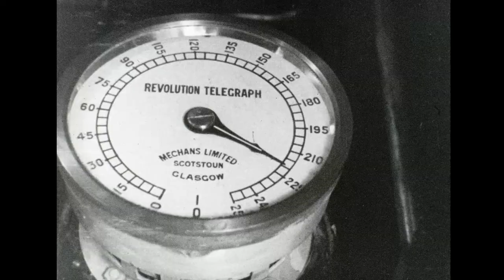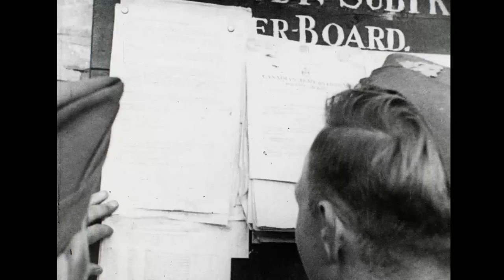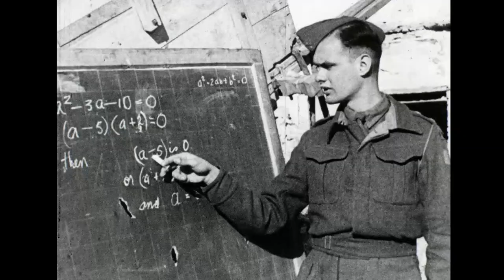Canadian Army Newsreel, No. 29 (1944)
1. La Marine royale canadienne fait passer la victoire avant tout. Un convoi de navires en mer mené par un croiseur antiaérien; les hommes se précipitent à leur poste; ils tirent contre un avion ennemi; l’avion est abattu; une voix hors champ fait la promotion des bons de la défense.

2. La guerre sur roues. Entraînement à l’assaut en vélos; des soldats circulent dans la campagne anglaise sur des vélos munis de mitrailleuses; les cyclistes se cachent dans un sous bois pendant un exercice contre des « avions ennemis »; les hommes transportent leurs vélos dans un parcours à obstacles, puis ils les enfourchent et s’en vont; des vélos pliants dans une péniche de débarquement; des soldats courent sur la plage et assemblent leurs vélos; ils grimpent sur un mur et y tirent leurs vélos.

3. Triquet, récipiendaire de la Croix de Victoria, rencontre le roi. Le major Paul Triquet arrive à un aéroport en Angleterre et s’apprête à retourner au Canada; il reçoit une invitation surprise au palais de Buckingham; Triquet admire sa Croix de Victoria.

4. Les épouses de guerre arrivent au Canada. Des épouses anglaises et des enfants de soldats canadiens débarquent dans un port de l’Est du Canada et reçoivent de la nourriture donnée par la Croix rouge; un soldat avec sa famille.

5. Les cloches sonnent à Ortona. En Italie, le correspondant de la CBC Peter Stursberg parle de la destruction de la cathédrale Saint Thomas l’apôtre, et de la perte de vies humaines; un homme fait sonner une cloche sans corde; l’abbé [Pierodi Puvio] et des soldats se rendent dans une église à Ortona.

6. Étudiants en habits de combat. Le superviseur des services d’enseignement; des cours en plein air sont offerts aux soldats pour les aider à se préparer au retour à la vie civile; un babillard montre les cours offerts; une estafette livre des documents; deux soldats étudient à un avant poste de défense antiaérienne en Angleterre; un cours sur le front italien; des soldats à Ortona courent dans une rue assiégée.